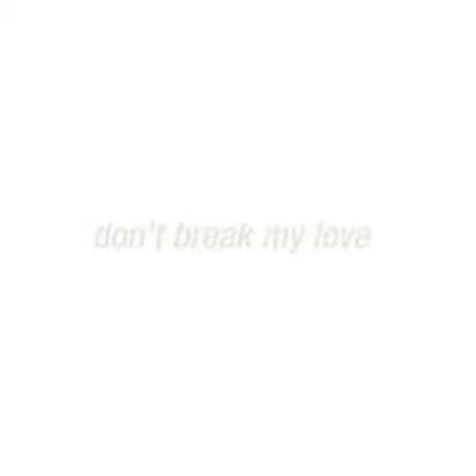Nicolàs Jaar - Nymphs [I+II+III+IV(+V)] {-full-}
Nicolas Jaar – Nymphs
Etichetta: R & S Records – Rs1815
Formato: 3 x Vinile, LP, Album, Compilation
Paese: UK
Uscita: 21 dic 2018
Genere: Electronic
Stile: House, Downtempo, Modern Classical

00:00 1. Don’t Break My Love (Providence, 2011)

2. Why Didn’t You Save Me (Providence, 2011)

3. The Three Sides Of Audrey (NY, 2014)

4. No One Is Looking At U (NY, 2014)

5. Swim (Hvar, 2013)

6. Mistress (NY, 2013)

7. Fight (NY, 2015)

8. Revolver (Providence, 2011)

9. Took Me Out (Providence, 2012)

10. I Know What U Did (-,-)

Crediti
Design – David Rudnick
Note
Music made under the series "Nymphs" between 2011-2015.
This is the first time it’s been compiled on one vinyl release.

A1: Providence, 2011. Previously released on Don't Break My Love EP aka Nymphs I.
A2: Providence, 2011. Previously released on Don't Break My Love EP aka Nymphs I.
B1: Ny, 2014. Previously released as "The Three Sides Of Audrey And Why She's All Alone Now" on Nymphs II.
B2: Ny, 2014. Previously released on Nymphs II.
C: Hvar, 2013. Previously released on Nymphs III.
D1: Ny, 2013. Previously released on Nymphs III.
D2: Ny, 2015. Previously released on Fight aka Nymphs IV.
E1: Providence, 2011. Previously released on Nymphs III.
E2: Providence, 2012. Previously unreleased. Also known as "Took Me Out Of The Dark Rain" (Nymphs V?), from Nicolas Jaar's "Boiler Room NYC: Red Bull Music Academy Takeover" (02 Mar 2013) set.
F: Not listed anywhere on the release. Previously unreleased. Also known as "I Know What U Did (Nymphs V)", from Nicolas Jaar's "TRANSITION" (Boiler Room Aviv) (31 May 2017) set.

Track times not stated on artwork.
Housed in custom screen printed sleeves designed by David Rudnick.